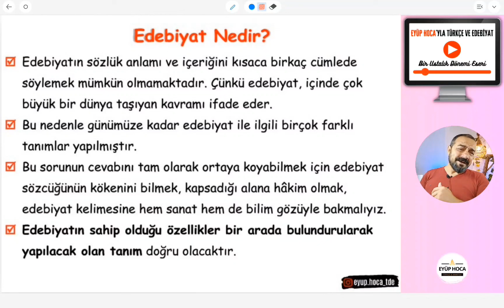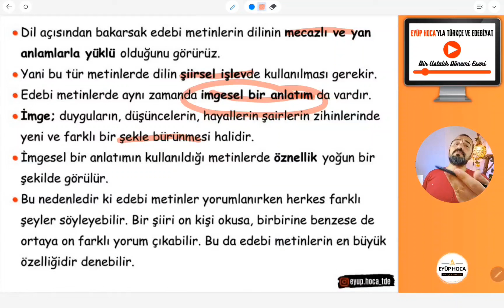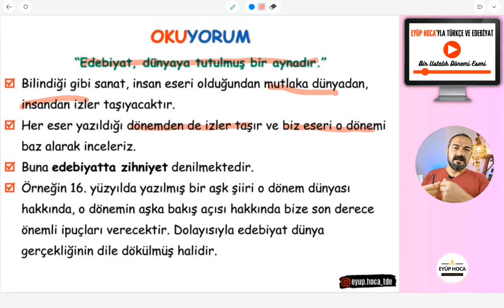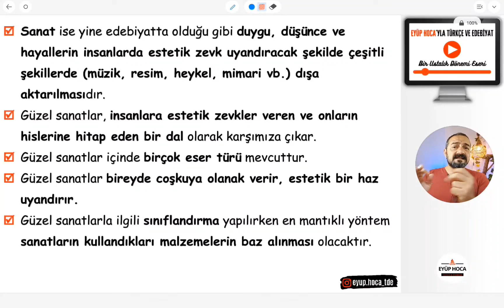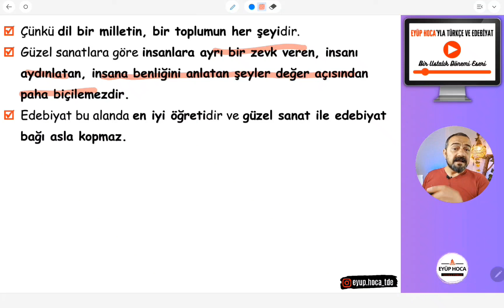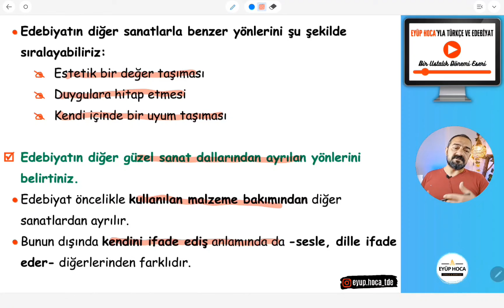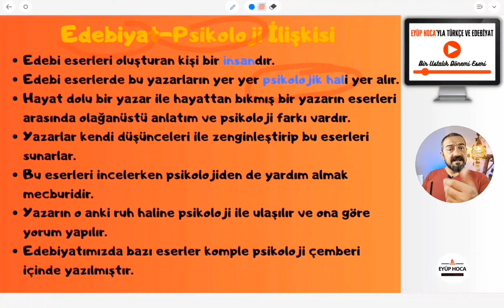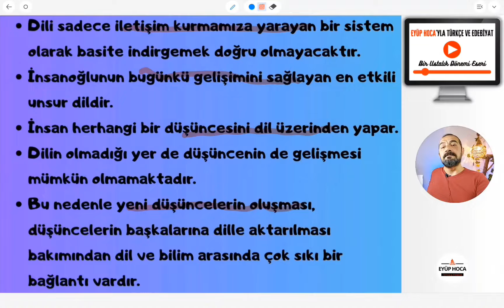9. SINIF EDEBİYAT / 1. TEMA SÖZÜN İNCELİĞİ / EDEBİYATIN GÜZEL SANATLARLA VE BİLİMLE İLİŞKİSİ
Dostlar merhaba 9. sınıf edebiyat 1. tema sözün inceliği edebiyatın güzel sanatlarla ve bilimle ilişkisi konu anlatımı ile sizlerle birlikte olacağım. Sevgili öğrencilerim bu yılki derslerimizde 9. sınıf edebiyat yeni müfredat doğrultusunda ele alınacaktır. Bu sebeple 9. sınıf edebiyat müfredatı takip etmek istiyorsanız bu videoları kaçırmamanızı tavsiye ederim. Sevgili öğrencilerim bu dersimizde 9. sınıf edebiyatın güzel sanatlarla ilişkisi konu anlatımı gerçekleştirdik. Bununla birlikte 9. sınıf edebiyatın bilimle ilişkisi konusuna da yer verdik. Konumuzun girişindeyse 9. sınıf edebiyat nedir konusundan bahsettik. Böylece 9. sınıf sözün inceliği teması ilk bölümü tamamlanmış oldu. Sevgili öğrencilerim 9. sınıf edebiyat güncel konu anlatımı pdf dosyalarını da sizlerle paylaşacağım. Böylece 9. sınıf edebiyat sözün inceliği teması için elinizde ücretsiz notlar da yer almış olacaktır. Herkese iyi dersler dilerim.